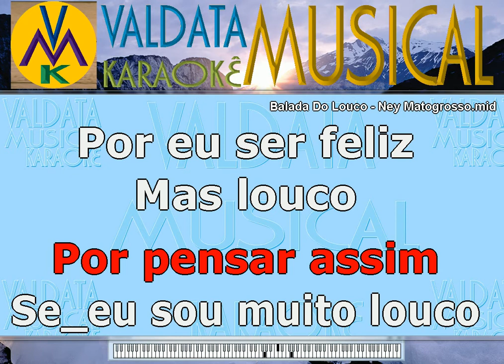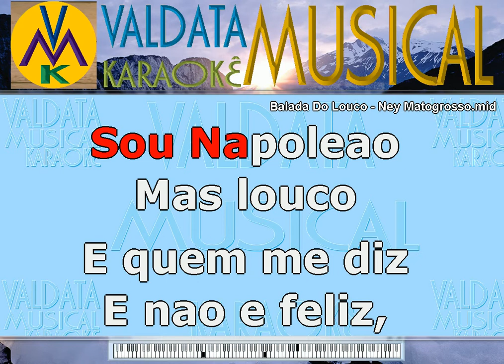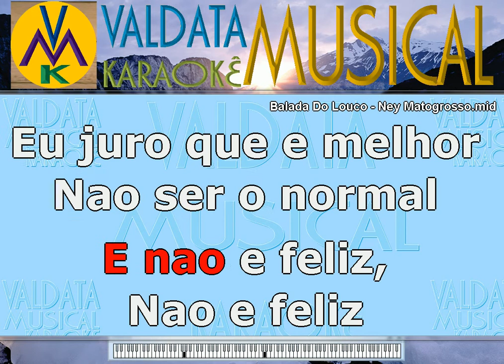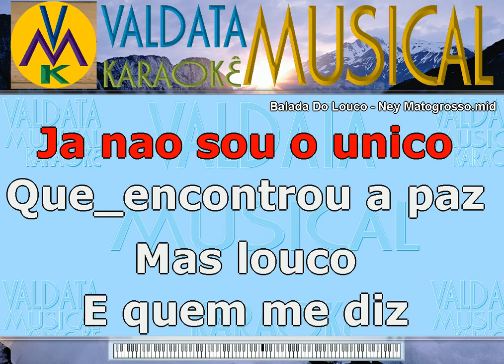Balada Do Louco Ney Matogrosso Karaoke